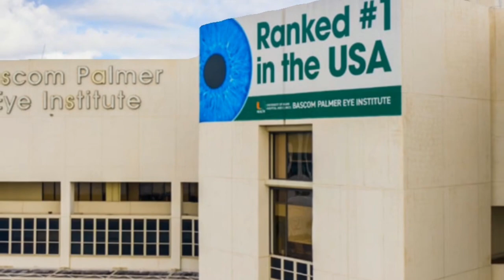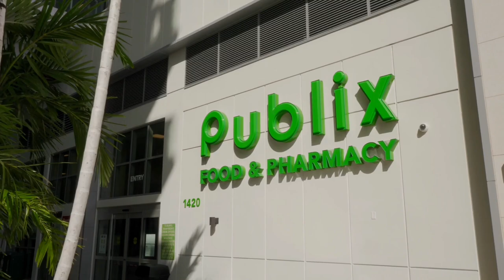14 River District Signature Video (Eng)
14 River District is a 16-story luxury residential building by the Miami River. The building stands out for its white and gray façade. It offers studios, 1 and 2-bedroom residences. With high ceilings, abundant natural light, and modern finishes, the residences feature the perfect living space that fits each family's unique preferences. With its fantastic location you are just a short drive away from the fantastic Brickell City Centre and many of Miami’s popular destinations and attractions.